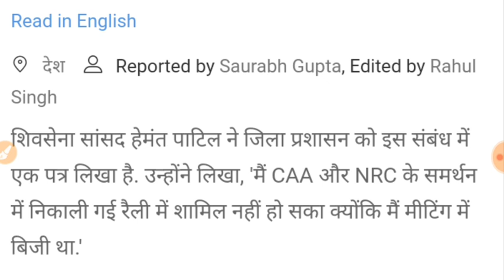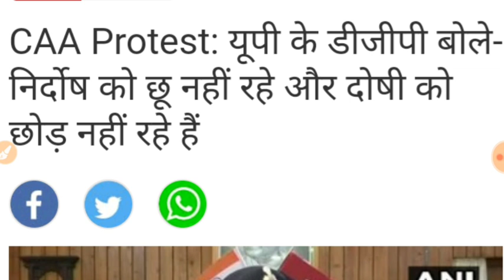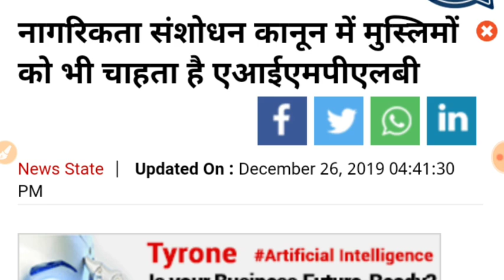CAA पर जनता का समर्थन !! कांग्रेस को तगड़ा जवाब । सभी दलों ने नागरिकता बिल को माना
नागरिकता बिल :- जनता का समर्थन !!
कांग्रेस को तगड़ा झटका !!
बड़ी खबर -: सभी दलों ने दिया काँग्रेस को जवाब, मोदी का फॉर्मूला हुआ हिट !!
देश मे नागरिकता बिल !!

CAA देश मे रहेगा हमेशा ही !!
मोदी का फैसला सुपर फिट !!
देश के लिए बड़ी खबर !! .

नागरिकता संसोधन कानून पर बोले शिवसेना सांसद !! सांसद ने कहा हम है हिंदुत्व विचारधारा के लोग !! हम करते है नागरिकता बिल का समर्थन !! नीतीश सरकार में कृषि मंत्री डॉ प्रेम कुमार ने कहा हिंसा फैलाने वालों को बख्शा नही जाएगा !! बड़े - बड़े दलों ने नागरिकता बिल को लेकर बीजेपी का दामन थामा !! कांग्रेस को मुह तोड़ मिला जवाब !!

नागरिकता बिल पर यूपी डीजीपी ने कहा निर्दोष कक हाथ नही लगाएंगे और दोषियों को छोड़ेंगे नही हम !! नागरिकता बिल डीजीपी का तगड़ा बयान !! मुस्लिम प्रशनल लों बोर्ड ने कहा शामिल करें मुस्लिम लोगो को !! आज की ताजा व बड़ी खबरें !!

नागरिकता बिल पर कांग्रेस को लताड़ा !!
नागरिकता बिल पर पुरजोर समर्थन !!
जनता ने कहा हमने माना !!
विहिप व आरएसएस ने भी सही सिखाया सबक !!

ताजा खबर -: मोदी के सामने झुकें !! मोदी से सब डरे !! मोदी का फैसला रहा अटल !!
नागरिकता कानून !! .

तो यही थी पूरी जानकारी, यदि अच्छी लगी तो Like व Share जरूर करिएगा ।

     धन्यवाद

                         वन्दे मातरम

नागरिकता कानून, नागरिकता बिल, नागरिकता बिल की जानकारी, नागरिकता बिल की ताजा खबर, नागरिकता कानून की बड़ी खबर, नागरिकता कानून पर मोदी का बयान, नागरिकता कानून की आज की खबर, नागरिकता कानून पर दिल्ली से खबर, नागरिकता संसोधन कानून की ताजा जानकारी ।

Citizen Bill :- CAA News, CAB Update, NRC, Citizen Kanoon Ki Taza Jankari, CAA.

Exclusive News :- CAA